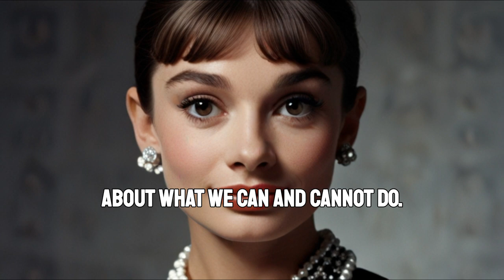Nothing is Impossible: Unlock Your Potential, Motivational Quotes by Audrey Hepburn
Nothing is Impossible to Unlock Your Potential  Motivational Quotes by Audrey Hepburn

Discover the power of a positive mindset with Audrey Hepburn's iconic quote, "Nothing is impossible, the word itself says 'I'm possible!'" This motivational video explores how belief in yourself can transform your challenges into opportunities. Embrace the possibility within you and start achieving your dreams today.